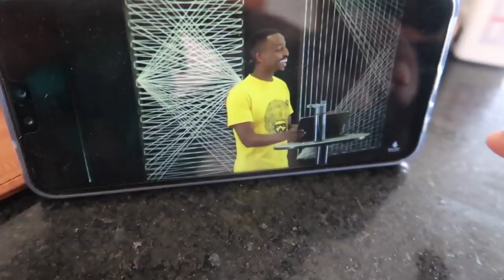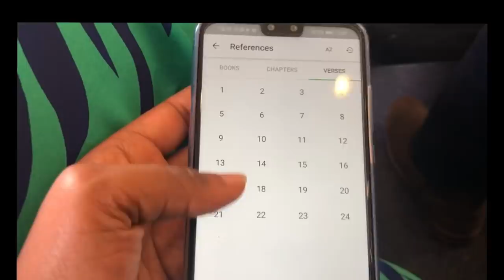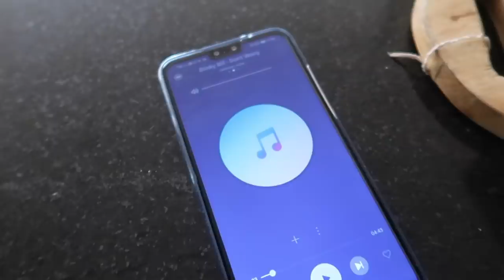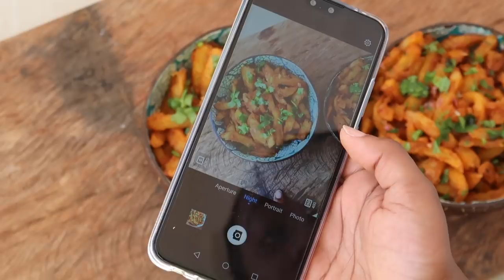EASY & LAZY MEAL UNDER 400 KSHS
Tracklist
Madafu - Mars
She Right - RVMP